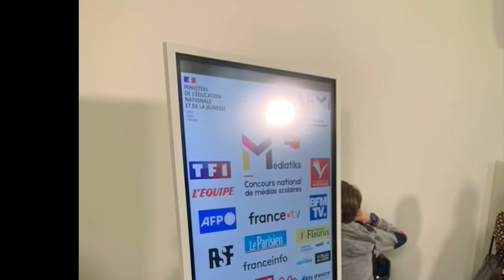Le Hashtag au jury Mediatiks 2023